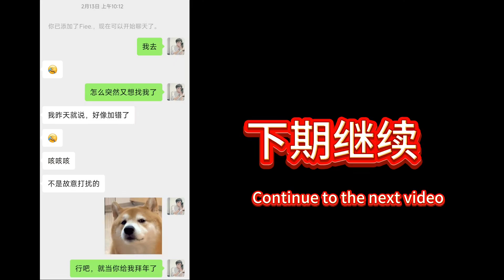I broke up with my ex on my birthday#gaypeople